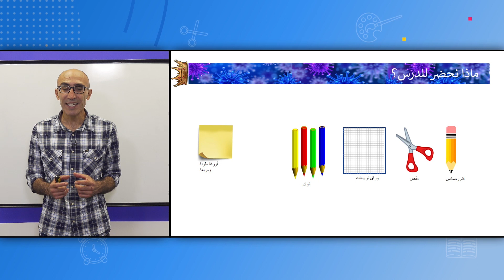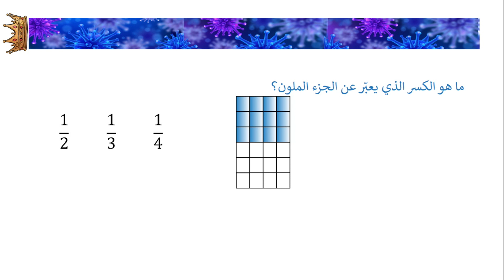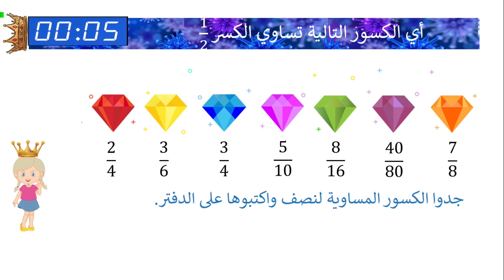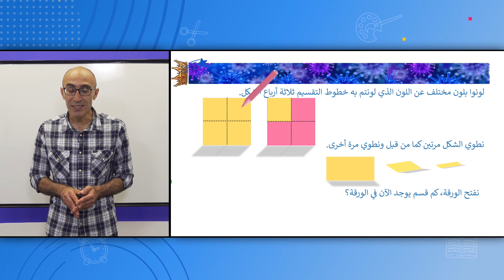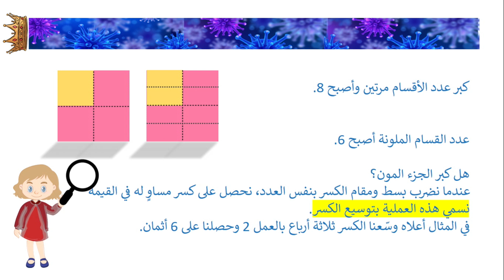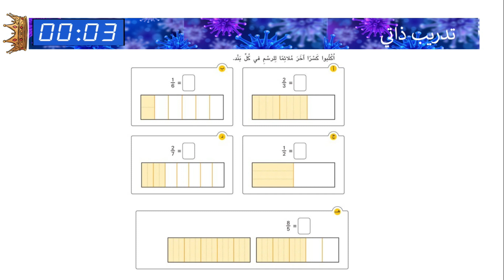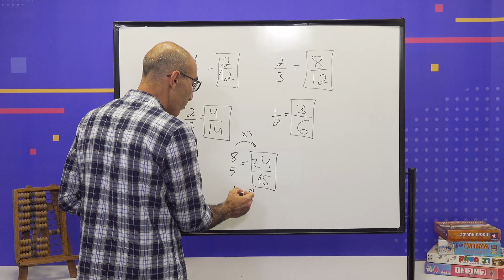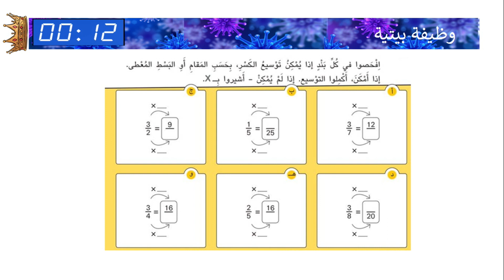الصفان: الرابع والخامس، رياضيّات - توسيع الكسور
المعلم: رائد شيخ أحمد